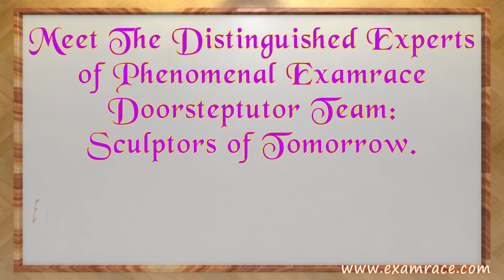Meet the Examrace Creators: M. Manisha, Monika Pal, Navdeep Saini, P Hari Prasad, Pankaj Kataria